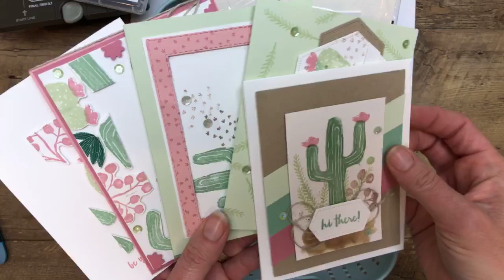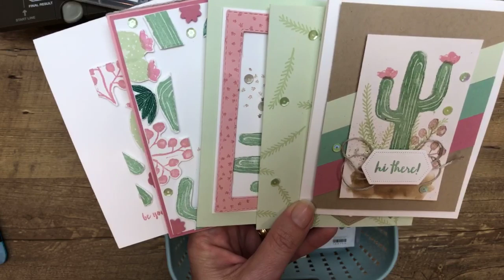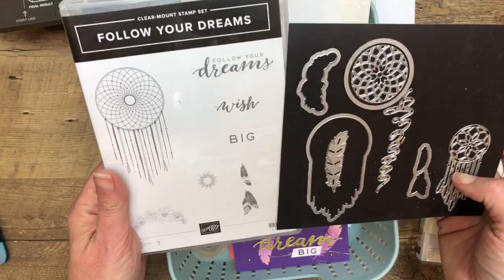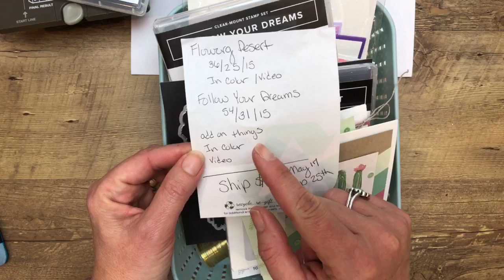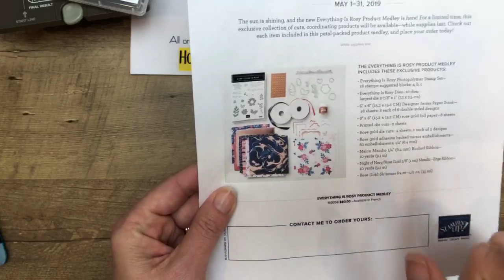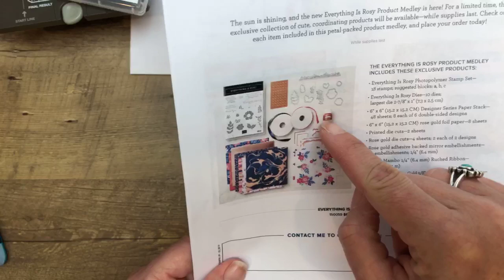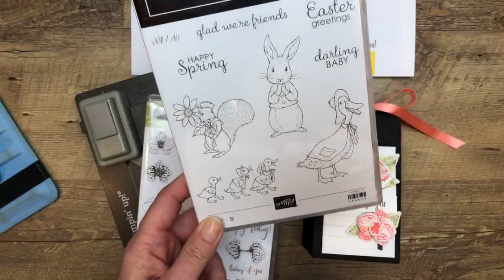Gift Bag Punch Board and Climbing Orchid (Facebook Live)